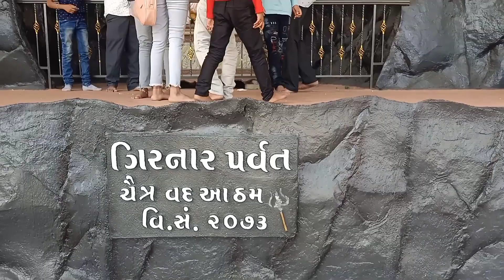Shri Ambe Dham Temple Godhra kutch શ્રી અંબેધામ ગોધરા કચ્છ